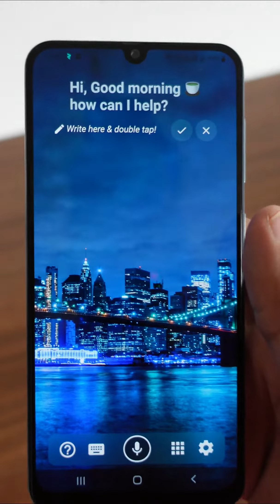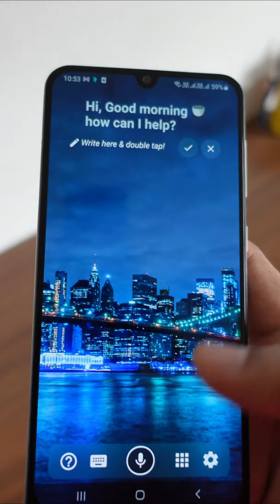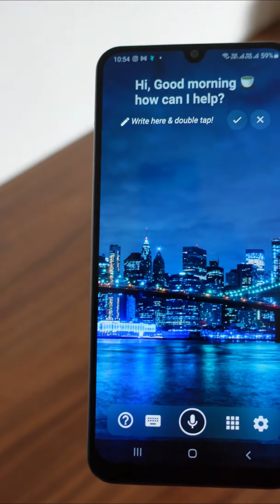Teach to Muks Meaning-by-meaning (HINDI) | Demo Muks AI assistant App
When you install Muks, you will get three things with it
- The best virtual companion, that can assist you anytime, anywhere with its cool and unique features like JARVIS has in Iron Man movie

- The app launcher, when you set up Muks AI assistant as your new home screen, you will able to open apps, all in one search, speech alarm, speech reminders etc. using your voice, gestures, writing on home screen or text as per your choice.

- And third one is the easy AI tool for your DIY automation project including smart homes, offices, hospital or robots.